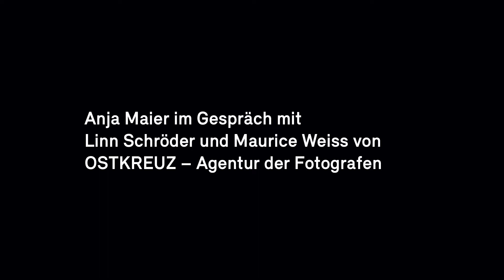KONTINENT – Perspektiven I: Flucht, Krieg und transgenerationale Weitergabe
Die Journalistin Anja Maier spricht mit OSTKREUZ-Fotograf*innen über ihre Arbeiten in der Ausstellung „KONTINENT – Auf der Suche nach Europa“, ihre Themenansätze, Beweggründe und Bezüge zur gesellschaftlichen und politischen Gegenwart.

Gespräch 1: Flucht, Krieg und transgenerationale Weitergabe
Anja Maier spricht mit Linn Schröder und Maurice Weiss, wie sich die Erfahrungen von Flucht und Vertreibung in den Familien und in der Gesellschaft über Generationen fortsetzen.

Eine Begleitveranstaltung zur Ausstellung „KONTINENT – Auf der Suche nach Europa“, organisiert von OSTKREUZ – Verein für Fotografie e. V. in Zusammenarbeit mit der Allianz Kulturstiftung.